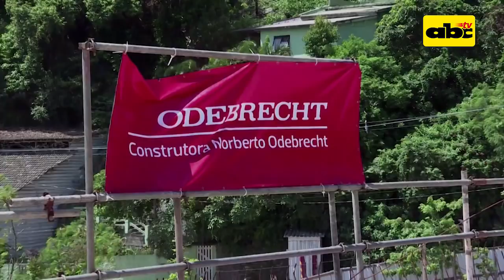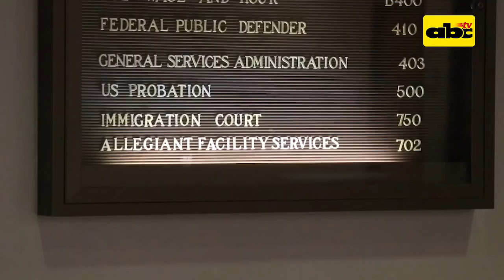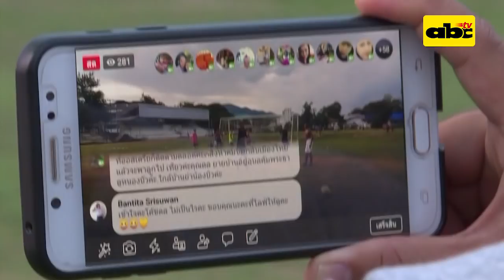Conexión Global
Hoy en Conexión Global hablando de Odebrecht, una incautación histórica de cocaína en EEUU, 16,5 toneladas, Donald Trump empieza el camino a la reelección y hablaremos del laberinto de los inmigrantes desde el salvador hasta texas, hablaremos de los 70 millones de desplazados que ha tenido el mundo en el último año, veremos el drama humano detrás de la crisis económica en la Argentina y como en dicho país buscan luchar contra la utilización de los plásticos que contaminan el ambiente y nos introducimos a la selva para ver a la última guerrilla latinoamericana, el ELN. En la última parte de nuestra Conexión Global aparecen pruebas que incriminan al príncipe saudí en el crimen del periodista Khashoggi, veremos como viven los 12 niños a los un año del rescate histórico en las cuevas inundadas de Tailandia y para terminar vemos como un jubilado colombiano destina sus recursos a seguir a su selección.